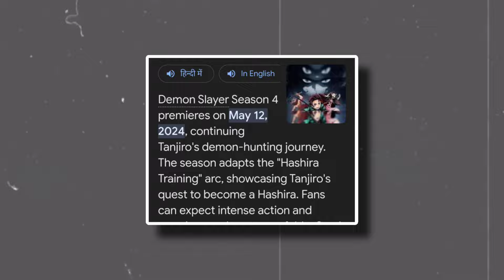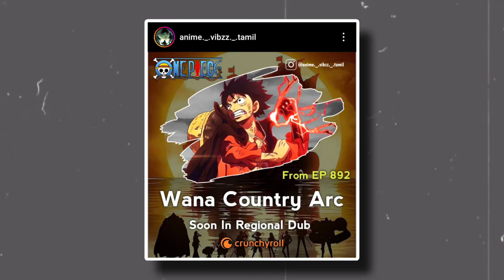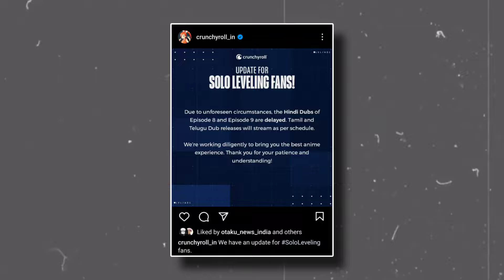Solo Levelling Season 2 Hindi Dub 🔥| My Hero Academia S4 Hindi | Crunchyroll 3 New Hindi Dub Anime 🥵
In this video we have told anime news in hindi, which animes are coming in hindi dubbed in April 2024, Solo Levelling season 2 Hindi dubbed, My hero academia season 4 Hindi dubbed, Crunchyroll India Hindi Dubbed, black clover Hindi dubbed has also been told, in this video I have explained and discussed in detail in hindi

                  ⚠️WARNING⚠️

Whatever I have told you in this video can be true or false because this news and update I have found through the internet does not claim to be true or false.